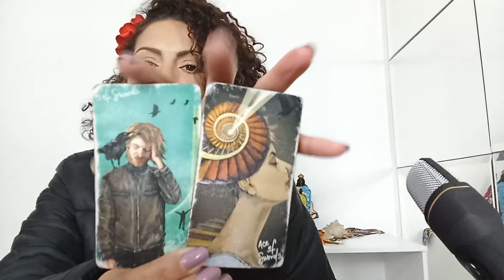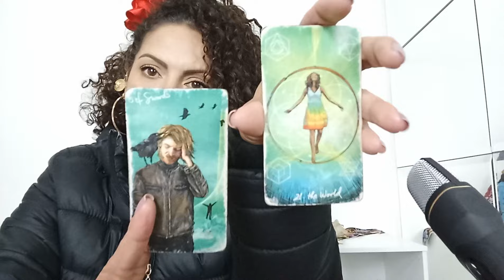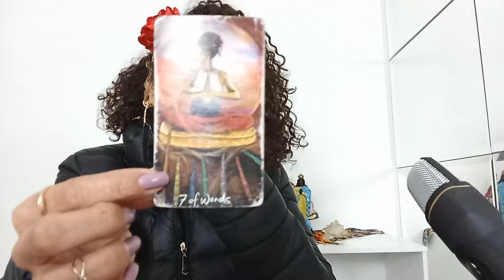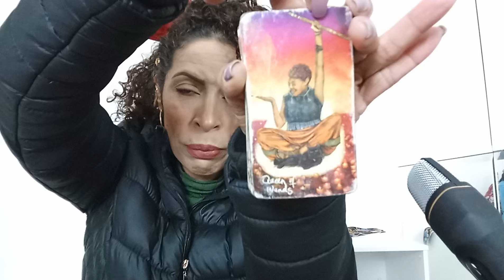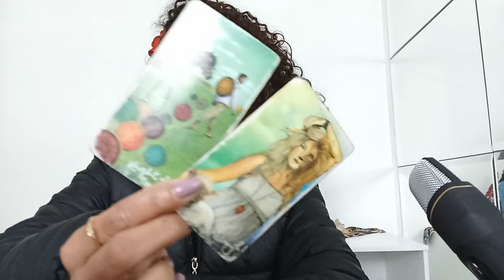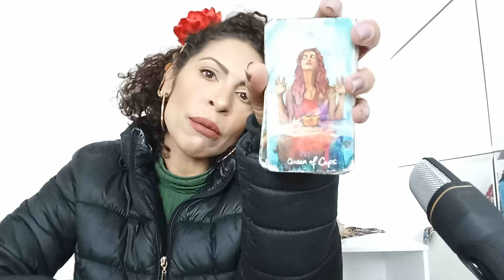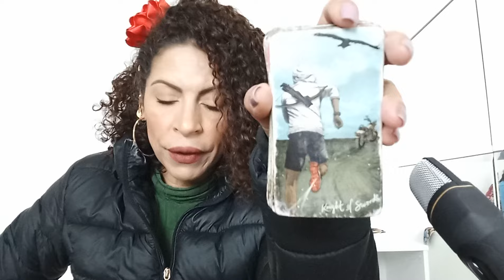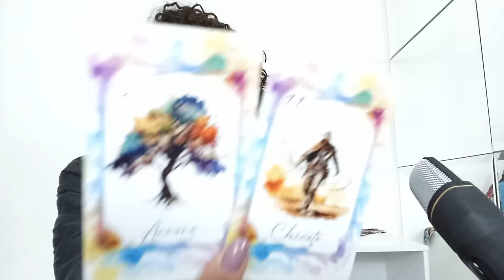♋️ CÂNCER SET - Q ENERGIA SATISFATÓRIA! VC VAI VIVER O SEU MELHOR MOMENTO, ENQUANTO Q/ PARA ALGUÉM.🤭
Leituras coletivas e intuitivas para quem tem sol,Lua, ascendente, vênus e júpiter signo de CÂNCER Mês de SETEMBRO AMOR E MENSAL.

*01 PERGUNTA INDIVIDUAL R$20,00
*02 PERGUNTAS R$ 35,00

SE VOCÊ GOSTOU, NÃO ESQUEÇA:
(x) Compartilheb
(x) Increva-se

Fêrnandà Souza